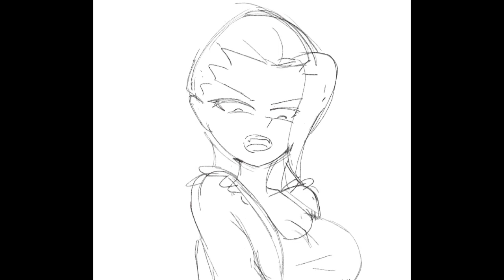Kitchen | Timelapse | No Sound